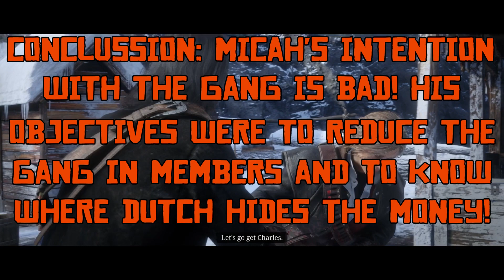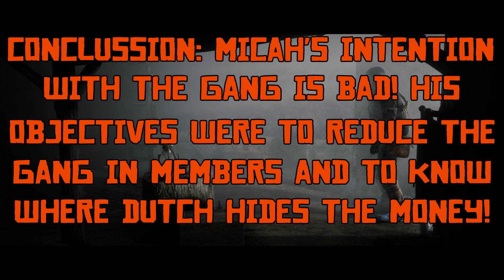Micah's Real Intention to join the Gang | Red Dead Redemption 2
Showcase Gameplay Tutorial video about Micah Bell and his ratty intention to join the dutch van der Linde Gang are bad. His objectives were to reduce the Gang in members and to know where dutch van der Linde hides the gang savings in Red Dead Redemption 2

Please keep up for my next videos from Red Dead Redemption 2 about: Mission’s Gameplay Walkthroughs Hideouts Gangs Posses Arthur Morgan Dutch Van der Linde John Marston Jack Marston Abigail Robberts Bill Williamson Javier Escuela Sadie Adler Micah Bell Hosea Matthews Charles Smith Sean McGuire Lennie Summers Pearson Uncle Molly O Shea Susan Grimshaw Leapold Strauss Karen Jones Tilly Jackson Mary-Beth Caskill Josiah Trelawny Reverend Swanson gangs Mexican standoffs Tutorials DLC Showcases Previews Reviews New Vehicles Mounts Fights Weapons Swords Bows Mods Gangs Livestreams Cheats Trailers Easter Eggs Cutscenes Intros Bosses Underbosses Rockstar Editor Movie

Indo-J

PSN:
Indo-J

And keep up for future updates off: Assassins Creed, Ghost Recon, Sniper Ghost Warrior, Mafia, Fallout, Call of Duty, GTA and more